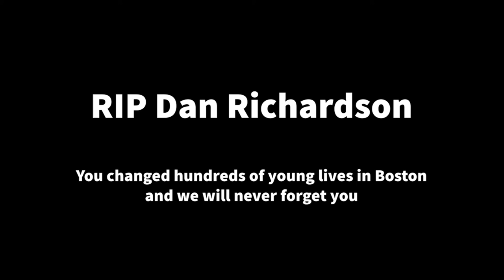Dan Richardson (1938 - 2020) - Massachusetts Rock Against Racism tribute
Legendary Boston community activist and elder Dan Richardson passed away on March 28, 2020. He will be deeply missed, but his legacy will live on through the hundreds of lives that he touched and encouraged, over decades of work.

From Mass Rock Against Racism’s Fran Smith, March 29, 2020:
“I met Dan in the 1980s while I was working with Mass Rock Against Racism (RAR). He was one of the elders who made RAR's video production's possible. He was a leader committed to black community development, unity, power, culture, technology, media and the arts. He was instrumental in getting the first community access TV studio in Roxbury. Rest in Justice, Love and Community, Martin Daniel Richardson!!!”

2017 panel footage shot by Pacey Foster.

Nov 2019 panel footage shot by Sivia Malloy.

Nov 2019 studio interview footage shot by Carl O'Neal, interview conducted by Brian Coleman.